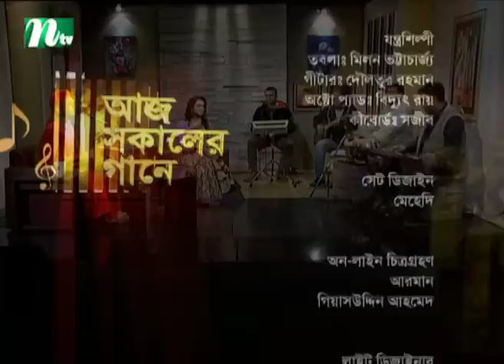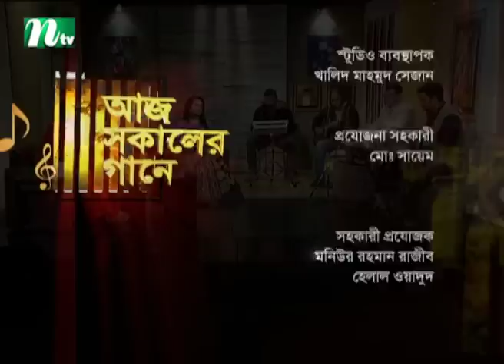Aaj Sokaler Gaane | Sagor Baul | Nahida Afroz Sumi | EP 570 | Musical Program